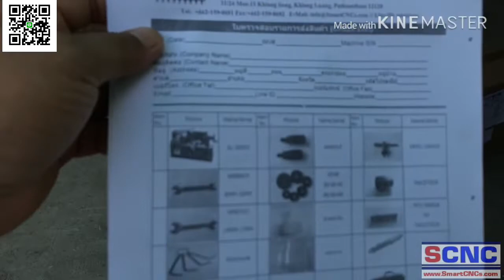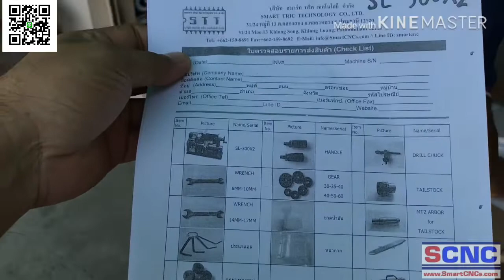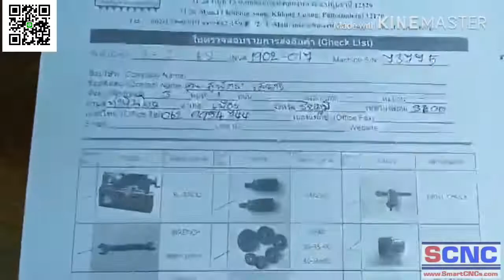ขั้นตอนในการจัดส่ง เครื่องกลึงเล็ก เครื่องมิลลิ่งเล็ก เครื่องมือกลงานโลหะ อื่นๆ ของ SmartCNCs.com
ใน VDO นี้ เราขอมาอธิบาย ขั้นตอนการจัดส่งเครื่องกลึงขนาดเล็ก โดยลูกค้าอยู่ ต่างจังหวัด โดยทางเราจัดส่งฟรีทั่วประเทศ กรณี ตจว.นั้น เราจัดส่งโดยขนส่งเอกชน จะใช้ระยะเวลา 3-5 วัน

กรณีที่ลูกค้าอยู่ กทม.และไกล้เคียง เราจัดส่งฟรีพร้อมติดตั้งและสอนการใช้งาน ระยะเวลา แล้วแต่ตกลง ตามที่ลูกค้าและเราสะดวกครับ

เรามีการตรวจสอบพร้อมเอกสารตรวจเช็คสินค้าทุกเครื่องเอาไว้เพื่อเป็นมาตราฐานในการ Tracking ลูกค้า

ข้อมูลเพิ่มเติมติดต่อ
31/24 ม.13 ต.คลองสอง อ.คลองหลวง จ.ปทุมธานี 12120
หรือ add line ง่ายๆ คลิกที่นี่
Skype : smartcncs.minicnc
MAP: Click!